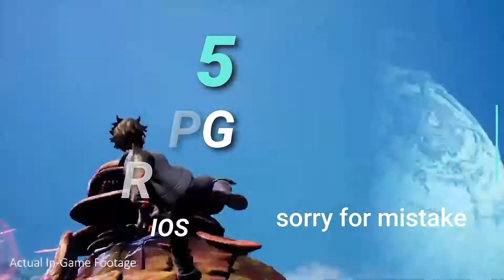TOP 5 MMORPG GAMES ON ANDROID & IOS | 2022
HEY GUYS,
▪In This Video, I am going to show YOU BEST MMORPG GAMES IN 2022 FOR ANDROID IOS |  ▬▬▬▬▬▬▬▬▬▬▬▬▬▬▬▬▬▬▬▬▬

🔥 Top BEST MMORPG GAMES FOR MOBILE IN 2022

🎮 NO 5. Seven Knight 2

🎮 NO 4. Lineage 2M
Google play -

🎮 NO 3. Ragnarok Origin

🎮 NO 2. Blade & Soul 2

🎮 No 1. Noah's heart (beta)

📄ℹNote* [Some games are NOT available all country, So u can search these games google or comment for download by my website (remember that it's not Ranking Video) ]

😃Let's love each other for the sake of ALLAH/God❤️

📜THANKS FOR WATCHING GUYS I HOPE YOU LIKE THIS VIDEO (This Video is only a demonstration to help the developer to make the game better not for other things! am not supporting to use this things, so download the original version of all games and play normally !!)

© Copyright by Gaming Store YouTube channel.